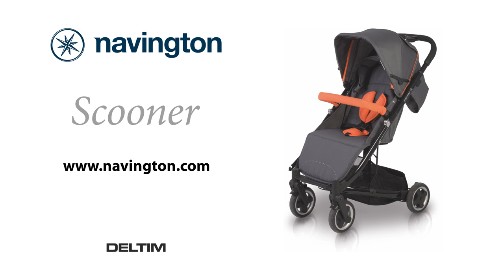Navington Scooner film w wersji Full HD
Obszerny i komfortowy wózek typu buggy z teleskopową regulacją rączki. Lekka konstrukcja, która łatwo się składa, dzięki czemu wózek można zabrać ze sobą wszędzie. Wyjątkowo długi podnóżek z dwoma stopniami regulacji dopasowuje się do rosnącego dziecka. Regulowane oparcie sprawia, że zmęczone dziecko może wygodnie zasnąć. Idealny dla dzieci od 12 miesiąca.